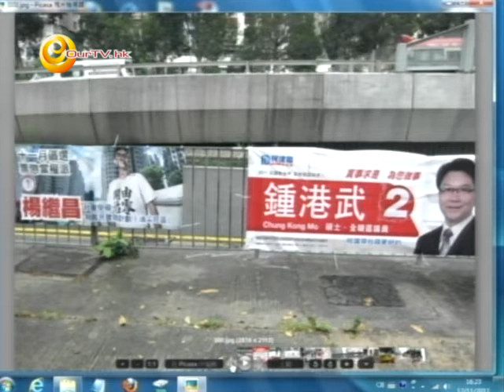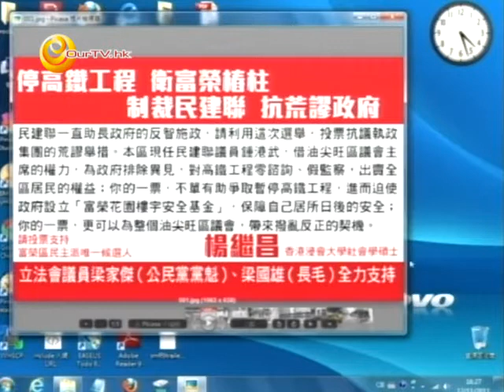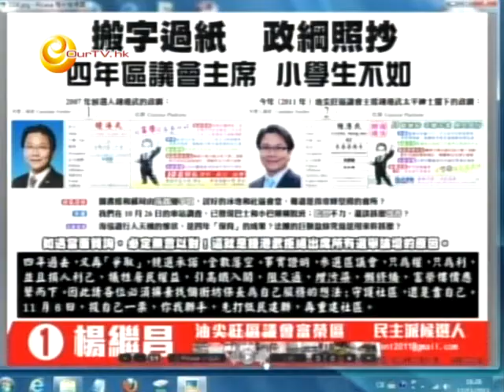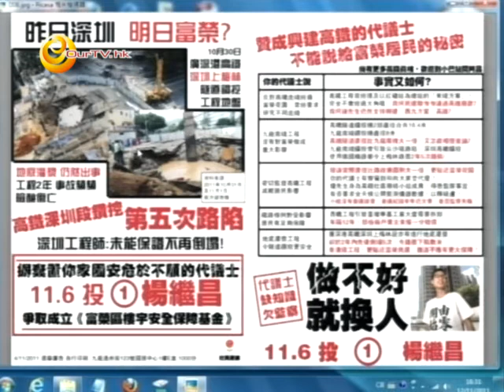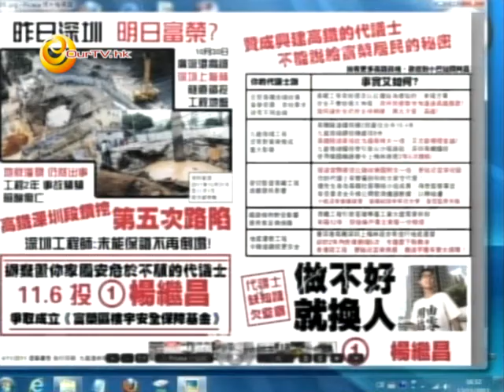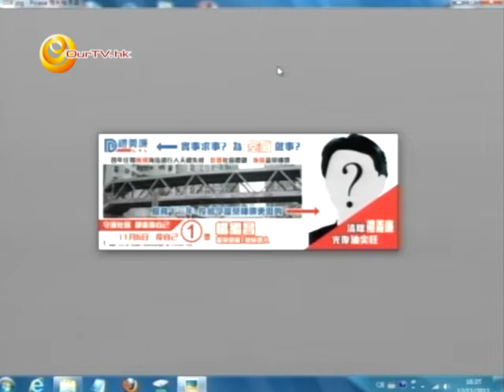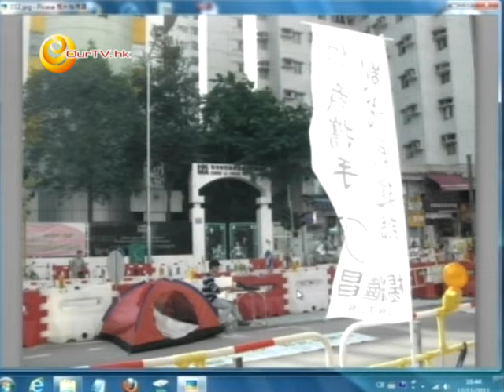《國是同學會》第44集：區選狙擊戰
主持：楊繼昌
嘉賓︰吳凱宇、楊漢群、小璇

訪問區議會選舉落選人楊繼昌，暢談狙擊民建聯區議會主席鍾港武的策略。